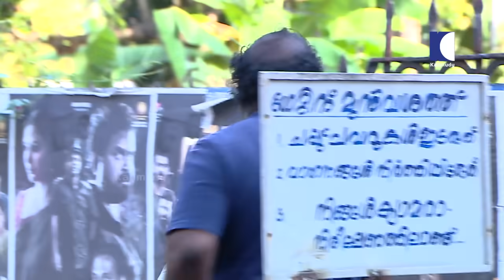Aliyans - 352 | ചെപ്പ് | Comedy Serial (Sitcom) | Kaumudy